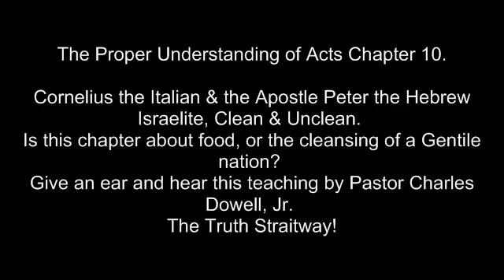Acts 10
Did God make swine, rabbit, catfish, shrimp, lobster etc... clean? Does he change? Watch and Listen for the clear understanding of Clean and Unclean foods.